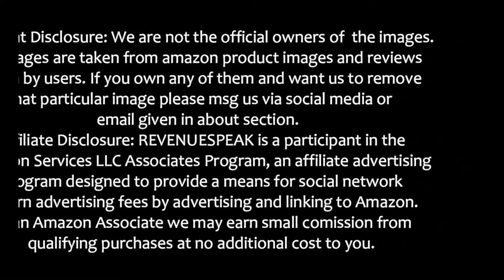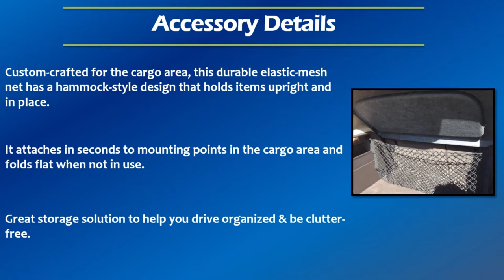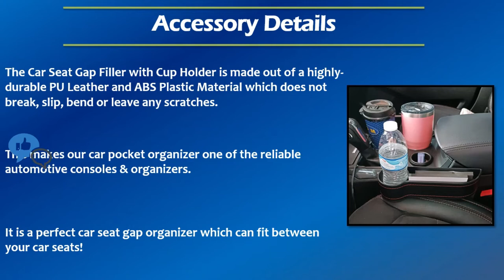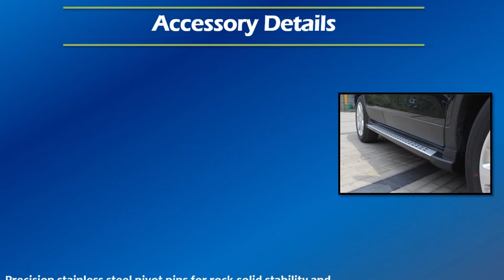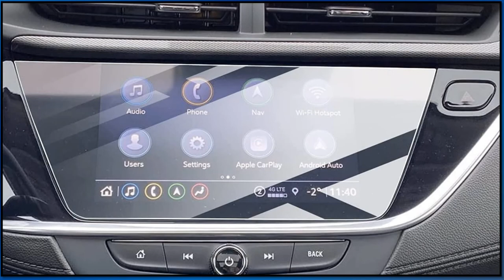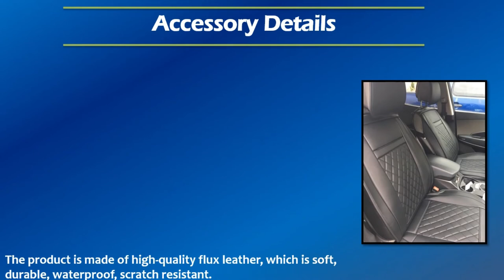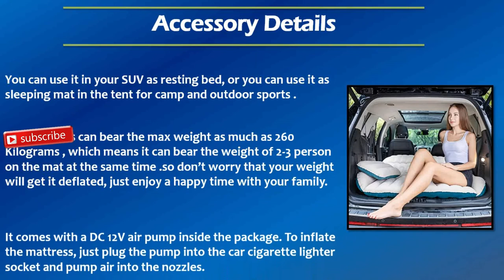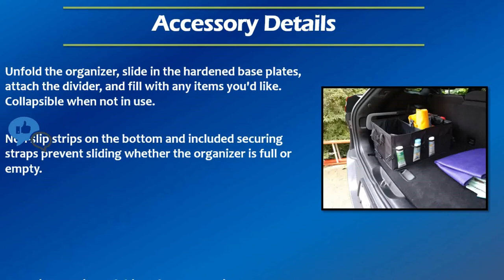Lets Checkout 25 Different MODS Accessories For Buick Encore Interior Exterior Style And Safety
Checkout 25 Awesome MODS Accessories For BUICK ENCORE Interior Exterior Safety Style And More. Also can have them in various trims 1SV, Preferred, Sport Touring, and Essence. Hope you will like them.
#1 Custom Fit Floor Mats Liner Set Compatible With Buick Encore

#2 All Weather Cargo Trunk Liner Compatible With Buick Encore

#3 Envelope Style Trunk Cargo Net For Buick Encore

#4 Custom Interior Non-Slip Anti Dust Cup Holder Inserts For Buick Encore

#5 Custom Fit Windshield SunShade Compatible With Buick Encore

#6 Class 1 Trailer Hitch 1.2-Inch Receiver For Buick Encore

#7 Car Seat Gap Filler With Cup Holder Interior Accessories

#8 Roof Rack Cross Bars Compatible With Buick Encore

#9 Key Fob Cover Case Remote Holder Skin Protector For Buick Encore

#10 Side Step Aluminum Running Board Compatible With Buick Encore

#11 Window Visors Wind Deflectors Guard Cover Trim For Buick Encore

#12 Rear Bumper Sill Cover Guard Protector For Buick Encore

#13 Carbon Fiber Car Door Edge Guard Compatible With Buick

#14 7 Colors Changing USB Charging Mat Luminescent Cup Pad For Buick Cars

#15 Navigation Touchscreen Screen Protector For Buick Encore

#16 Mud Splash Guard Front And Rear Compatible With Buick Encore

#17 Leather Car Seat Covers Cushions Compatible With Buick Encore

#18 Car Door Led Projector Shadow Ghost Light For Buick Cars

#19 Custom Fit Car Center Console Lid Cover For Buick Encore

#20 Dashboard Cover Sun Visor Dash Carpet For Buick Encore

#21 Inflatable Car Air Mattress For Back Seat Portable For Travel Camping

buickencoreaccessories buickencore buick Important Note: We are not recomending any particual product. Thats why we are sending you on amazon search page. Products displayed here are examples. You need to do proper research before buying any of them.